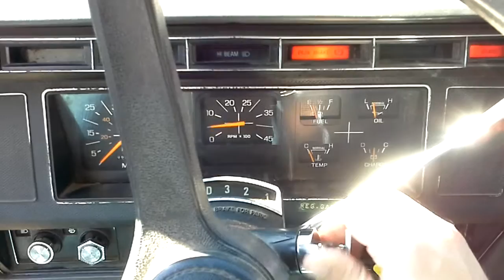Lot 1 - 1987 Ford I-600 Dump Truck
Year: 1987 Make: Ford Model: F600G Vehicle Type: Truck Indicated Mileage: 66,511 Plate: No plates Engine Type: V8, 6.1L (370 CID) Fuel Type: Gasoline Horsepower: 170-207HP VIN #: 1FDMF60H5HVA05522 Plow included but we were unable to raise it during our initial tests. One of the hydraulic fittings will need replaced. Owner states that it was functional at time of removal from service. Dump box is functional and demonstrated in the video. This is a good, clean truck for its age. It is worth the drive to inspect and bid on.